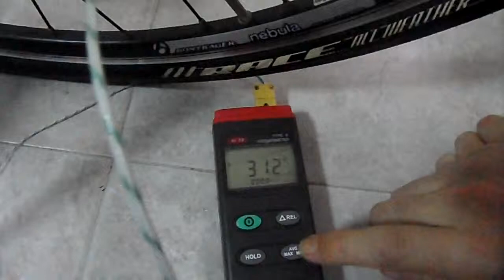Irreversible adiabatic expansion 2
Another video of letting air out of a bicycle tire. Air expands irreversibly from 7 bar into 1 bar through a throttle.